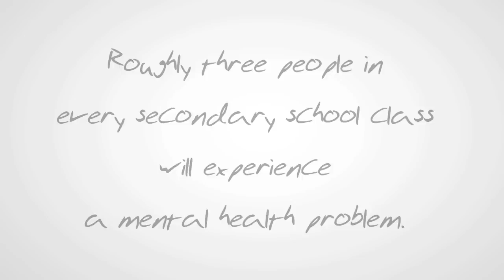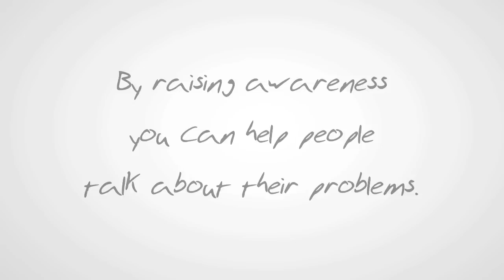Hannah's Story ( A Safe Mental Health Awareness Film)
Safe is a youth-led project run by Sixth Form students from a number of schools in Kent, UK.

Safe aims are to reduce suicide among young people by raising awareness of mental health, breaking down the stigmas attached to it and getting young people to talk about their feelings, as well as recognise the danger signs and seek support if they need it.

Don't keep your feelings locked up. Talk to someone.

Safe is a project run by Voluntary Action Within Kent.   This film has been funded by the Kent Youth Opportunity Fund. Produced with the help of Samuel Marlow. In memory of James Naylor (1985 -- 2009).